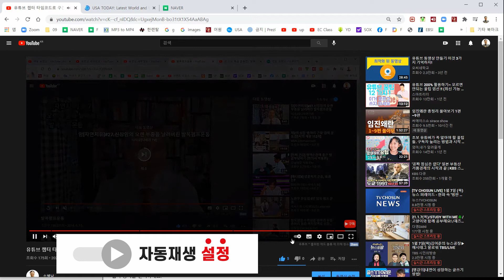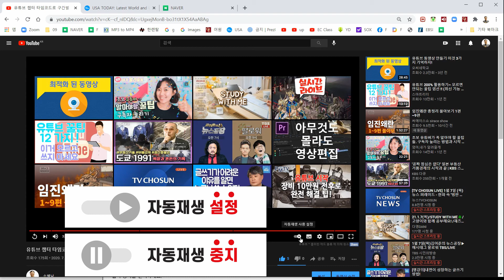유튜브 자동재생 실행 및 중지